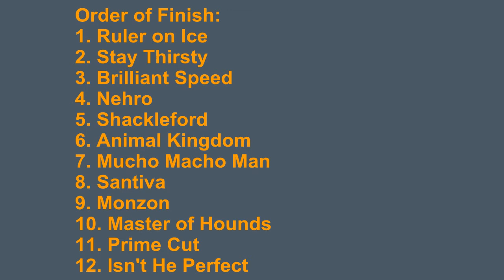belmont stakes 2011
For one magic day, horse racing dominates the sports news in New York. Horse racing used to be part of the city's soul. New York used to be horse crazy. The sport was in the city's blood. Belmont Park is still a thing of beauty. The racing remains top class and the sight of a dozen horses thundering down the homestretch remains one of the most thrilling spectacle on the planet.